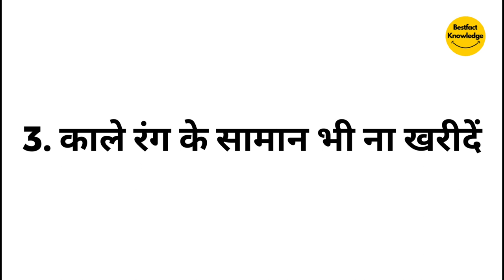धनतेरस पर भूलकर भी ना खरीदें ये 5 चीजें | Don't buy these 5 things on Dhanteras